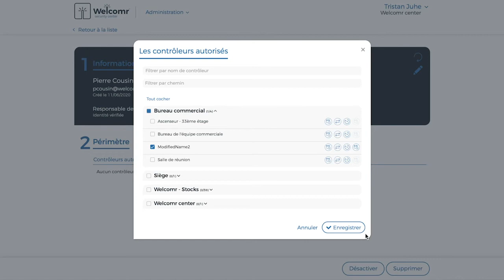💡 Tutoriel Welcomr : Comment assigner un badge physique à un utilisateur ?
Astuce pour maîtriser le Security Center de Welcomr : Comment assigner un badge physique à un utilisateur ?